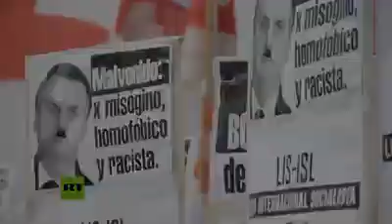A VOLTA DA ESQUERDA NA ARGENTINA E O USO ESTRATÉGICO DA TELEVISÃO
Vitória de Alberto Fernández e Cristina Kirschner não caiu do céu, mas envolveu o uso inteligente da televisão como ferramenta de informação ética e de qualidade
Veja exemplo compilado pela excelente página no facebook, chamada TELEVISÃO NO MUNDO
Acompanhe nossa página oficial: